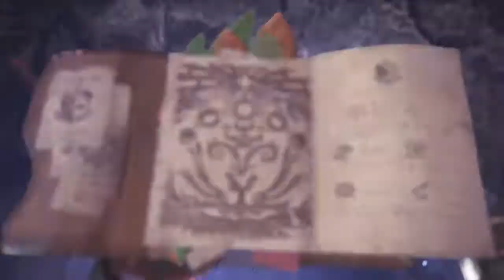Tempered pickle third attempt